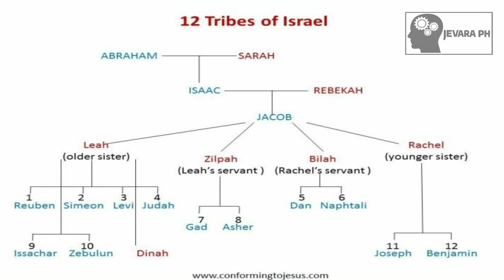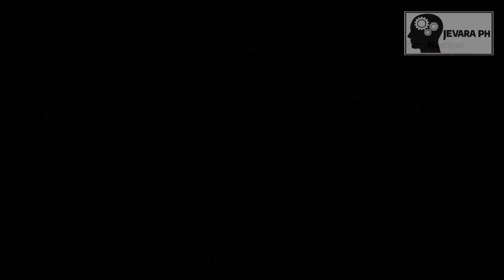1,000 Asawa Ni Haring Solomon - Paano At Bakit Nahati Ang Israel ? | Jevara PH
Dahil naka 500K Subscribers na tayo mga brad, mamimigay tayo ng cash or load. Bahala kayo kung ano gusto nyo.. Puntahan nyo lang ang aking Pinned Post sa'ting FB Page: Jevara PH or click nyo itong Let's Go!!

Alamin natin kung bakit nga ba nahati ang bansang Israel sa pamumuno ni Haring Solomon.

Sa mga nagtatanong ng super murang Mic Condenser Package Set na gamit ko ngayon i-click lang ang